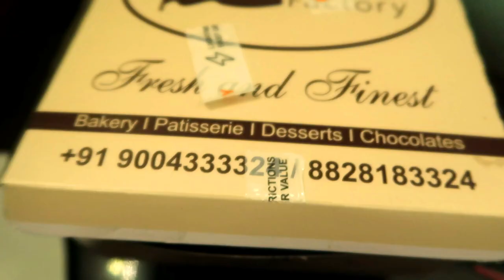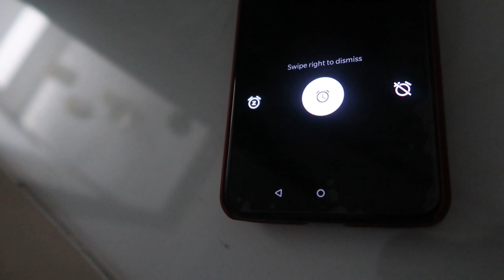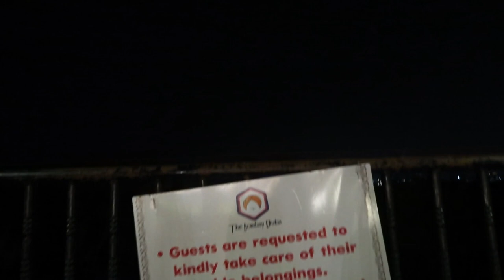CELEBRATED HIS BIRTHDAY | BEST MUMBAI DHABA | THE BOMBAY DHABA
Hello Doston,